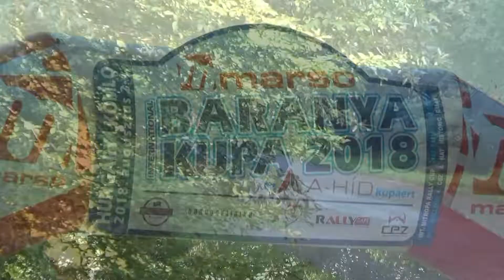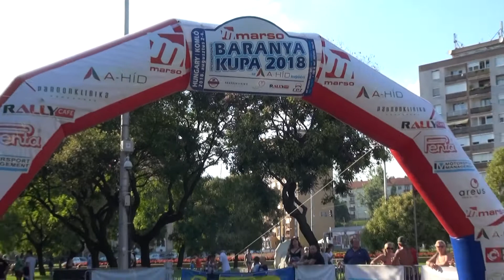Marso Baranya Kupa 2018 Klausz Kristóf-Csányi Botond